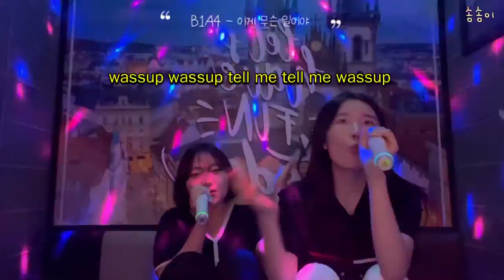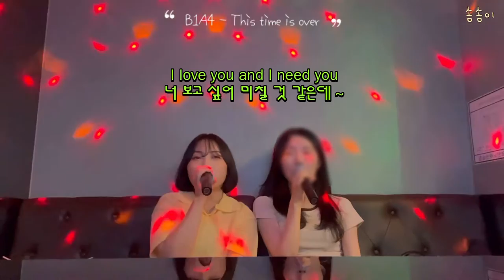[솜솜이의 일상 VLOG #7] 코노에서 B1A4노래만 부르는 브이로그 🎤🎵